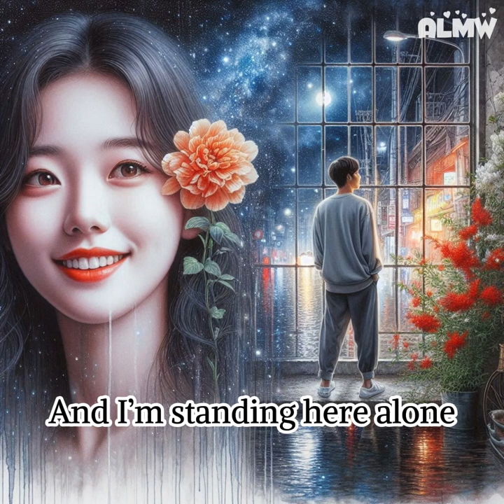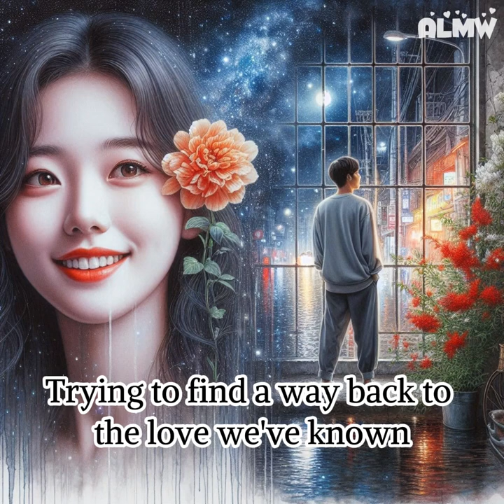🎹 《 如何忘記你的笑容 》『 How can I forget your smile so bright 即使在最黑暗的日子裡，我也只想擁抱你 』中英文( 混唱 )抒情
歌曲:   【如何忘記你的笑容 】-
演出者: Suno
Lyric : Alcina

愛像一場不結束的旅程
每一步都彷彿在尋找平衡
You said we’d be forever, now it's just a dream
( 你曾說我們會永遠，但如今卻只是夢境 )
我依然聽見你聲音，在心裡回盪不停。

How can I forget your smile so bright
( 怎麼能忘記你明亮的笑容)
像星光點亮了我的整個世界
No matter how far, I’ll find my way
( 無論多遠，我都會找到回到你身邊的路 )
只想再次擁抱你，even in the darkest day.
即使在最黑暗的日子裡，我也只想擁抱你。

回憶像潮水，一波波湧上心頭
無法抹去你曾經的溫柔
Every night I see you in my dreams
(每個夜晚我在夢中都能見到你)
醒來時世界卻只剩下寂靜和空虛。

(怎麼能忘記你那明亮的笑容)

I still remember the way you looked at me
我依然記得你看著我的樣子
Like the world was ours, like we were meant to be.
彷彿世界是我們的，彷彿我們注定在一起。
But now you're gone, and I’m standing here alone
但現在你已離去，而我獨自站在這裡
Trying to find a way back to the love we've known.
試圖找回我們曾經相愛的方式。
Maybe it’s too late, maybe it’s just fate
也許已經太遲，也許這就是命運
But I’ll keep holding on, I won’t let this love break.
但我會繼續堅持，不讓這份愛破碎。

If I could turn back time, I’d run to you
( 如果我能回到過去，我會奔向你 )
再也不讓愛隨風飄散，
Cause you, you’re my only truth
( 因為你是我唯一的真理 )
Baby, you're the answer, in every way.
( 寶貝，無論在哪個方面，你是我生命中的答案。)

Sunoai Udio aiart bing 原創音樂 oringial music